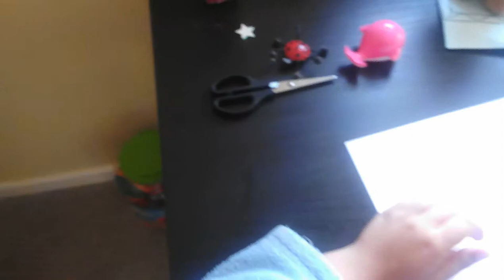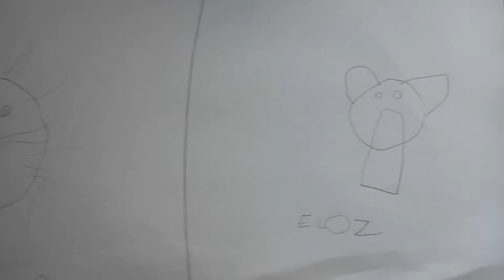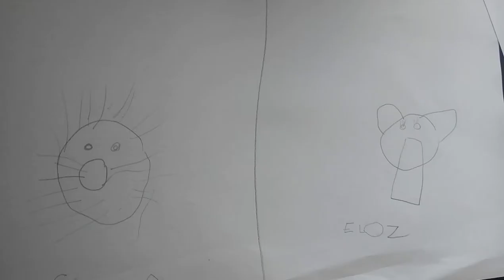Dibujando a simba